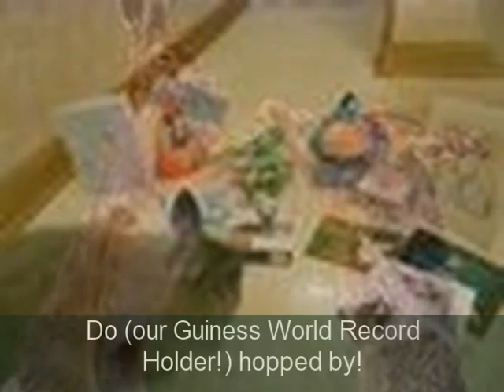The 2011 Bunspace Bunnies Holiday Party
Bunnies gathered at Lancie's for the 2011 Bunspace Bunnies holiday party on December 26th, 2011!